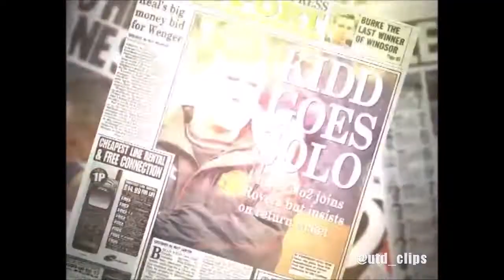Brian Kidd Leaves Man Utd (1998)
After United failed to give Brian Kidd a written guarantee that he would one day be the No 1 at Old Trafford, he left to join Blackburn Rovers during the 1998/99 season.